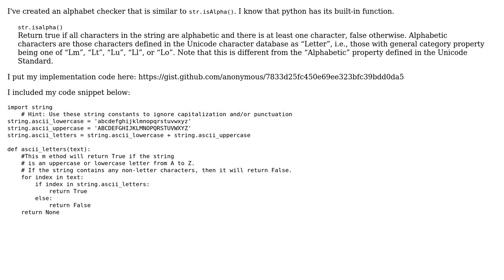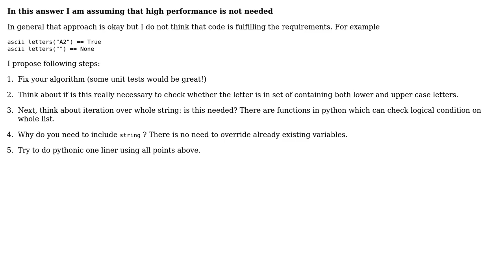Code Review: Python's str.isAlpha(), reimplemented without Unicode support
With thanks & praise to God, and with thanks to the many people who have made this project possible! | Content (except music & images) licensed under CC BY-SA | Music | Images & others | With thanks to user MaLiN2223 user DataEngineer user 200_success and the Stack Exchange Network Trademarks are property of their respective owners. You are responsible for your own actions.